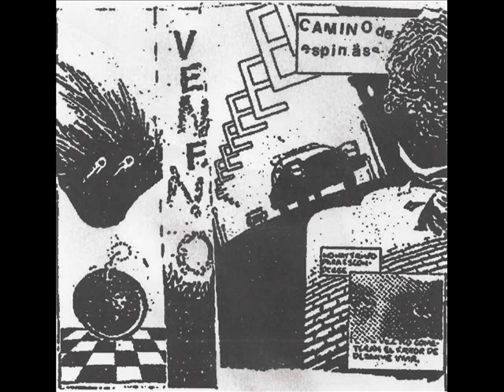Veneno - Camino de Espinas EP (2020)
Yes.. finally Veneno release a follow up from their Justicia Argentina 7" that came out last year. I know there's a little bit more on the art but I'm just obsessed w j-card format, if it doesn't actually fold like this I apologize lol.. BUT I guess you'll just have to click their bandcamp to see the rest. Anyway as soon I heard the first 5 seconds I was smiling cuz I knew it'd be good already, this band is so awesome man! Love how "strict" the drums are here (as someone commented a long time ago on a different vid). I think they could write a pretty good LP, hopefully that's in the works one of these days. Until then someone get these guys to the states! I'm tryna see somethin

1. Patrón Nocturno (Visita de Ultra-Tumba) 0:00
2. Apóstol Nº13 2:04
3. El Cuarto Oscuro 3:33
4. Pánico Satánico 4:47

No physical release yet but there will be, check back in the future!